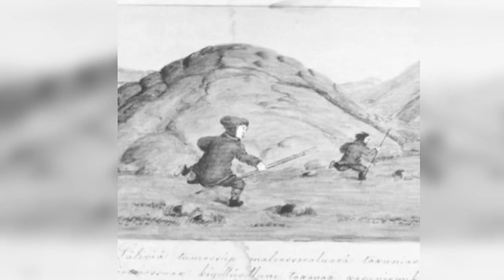Qanga Qivittulissuugallarmat Amalie Egede Petersen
Oqaluttuartoq
Amalie Egede Petersen
Aaqqissuisoq Steffen Heilmann 1978